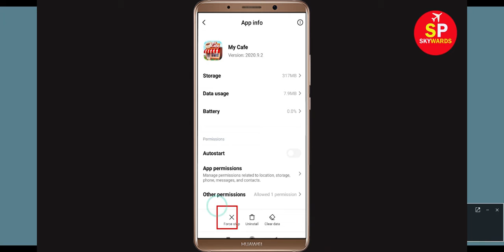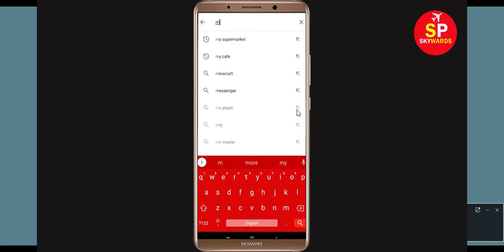Fix My Cafe App isn't Responding Error in Android & Ios - My Cafe Not Responding Problem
How to Fix My Cafe App isn't Responding Error in Android & Ios - My Cafe Not Working Problem
In this My Cafedeo tutorial, i will show you how to fix / Solve My Cafe App isn't Responding Error in Android & Ios - My Cafe Not Working Problem Solved. If you are facing same problem in your mobile phone then it will help you a lot.